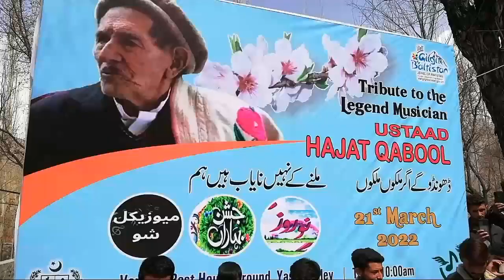Beautiful Khowar song | Yasin spring festival | Gilgit Baltistan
Courtesy
Gul Nawaz